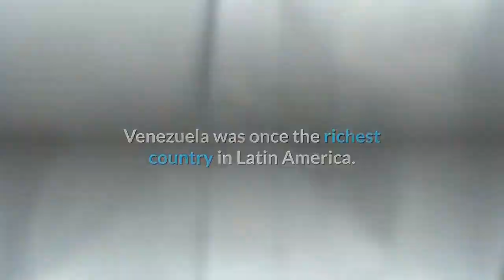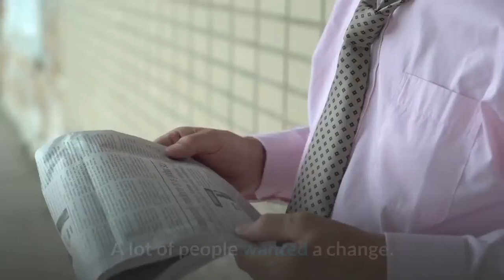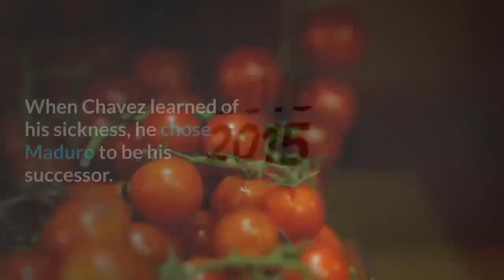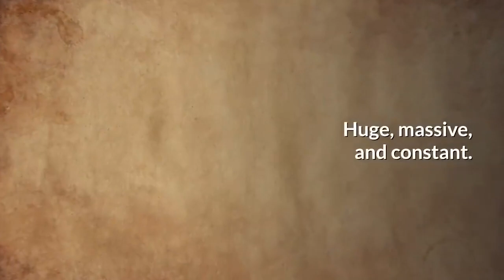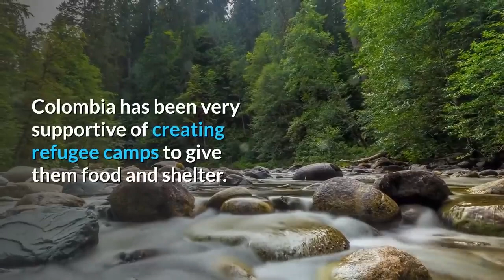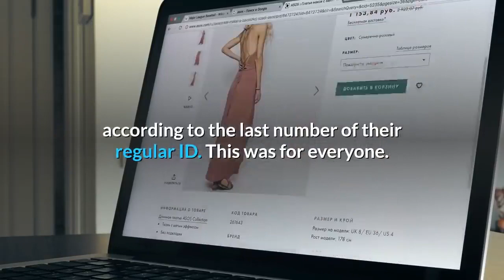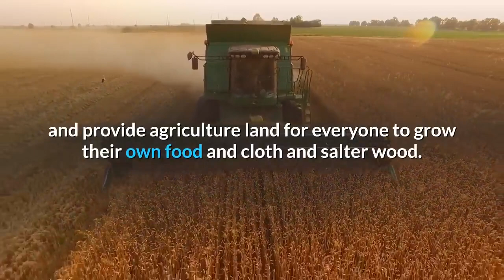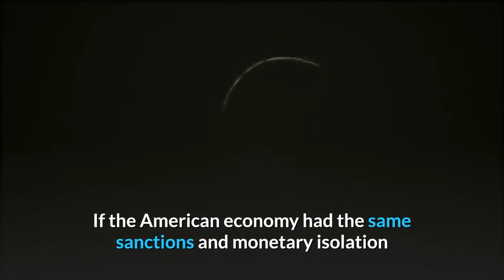👉Why Is Super Rich Venezuela in Economic Crisis !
👉Why Is Rich Venezuela in Economic Crisis ?!
In 1950, Argentina and Venezuela were two of the richest countries in the world, with a GDP per capita on par with Western Europe. How have they suffered such sharp economic declines since then?
Venezuela was once the richest country in Latin America. It has the largest known oil reserves in the world, and its democratic government was once praised world wide. But today, Venezuela’s democratic institutions and its economy are in shambles. The country has the highest inflation in the world, making food and medicine inaccessible to most Venezuelans. Over the last four years, its GDP has fallen 35%, which is a sharper drop than the one seen during the Great Depression in the US. The country’s murder rate has surpassed that of the most dangerous cities in the world. These conditions have sparked months of protests against the president, Nicolas Maduro. And it’s easy to see why: the country has become measurably worse since his election in 2013.
Today, Venezuela remains in the grip of a political and economic crisis. A year ago, opposition leader Juan Guaido claimed the presidency from Nicolas Maduro, who is accused of election fraud and dictatorial rule. Despite massive anti-government protests and more than 50 countries backing Guaidó, Maduro has clung to power. Inflation, which can now be classified as hyperinflation, is one of Venezuela's biggest problems. Despite six increases in the minimum wage, workers are still taking home hundreds of thousands of Bolivars, which are only the equivalent of a few US dollars every month.
And Maduro has shown quite a lot of resilience.
This resilience has a raison in the alliance with the military.
So I think he can remain in power as long as this alliance with the military holds.